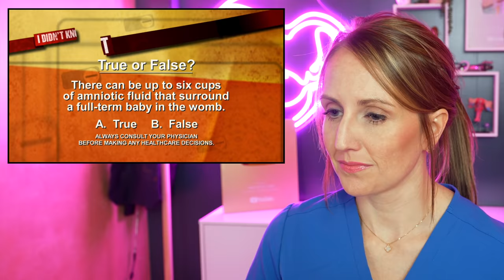ObGyn Reacts: LABOR or Bladder Infection?! | Didn't Know I Was Pregnant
Board Certified Ob/Gyn physician Mama Doctor Jones reviews an episode of TLC's "I Didn't Know I Was Pregnant" while teaching and commenting on the show. She drove herself to the hospital in labor thinking it was a bladder infection!? HOW!?